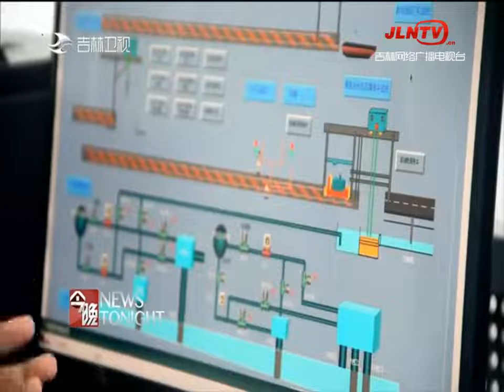今晚 20210901：鱼儿“坐”上80米高程“电梯” 中断80年洄游通道终于通了